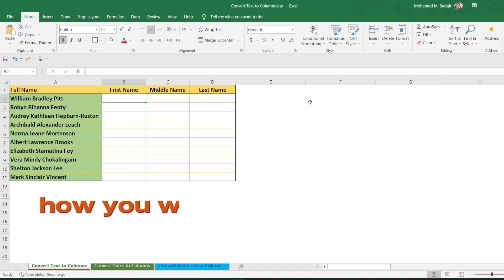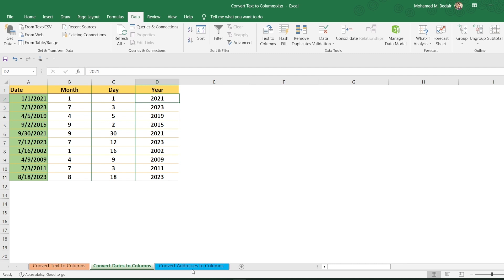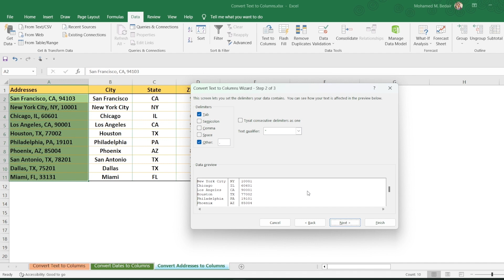How to split text into Columns with this Simple Trick | Excel Course #9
Learn how to split text into different columns in Excel with this easy tutorial! In this video, I will show you how to use the Text to Columns feature, the Flash Fill feature, and the LEFT, RIGHT, and MID functions to separate text data into multiple columns. This is a useful skill for data analysis, cleaning, and manipulation in Excel.

This video is part of my Excel course from beginner to advanced.
👉 Watch the full playlist:  [Excel course from beginner to advanced]

👇 Here are some of the topics covered in this video:

00:00 - 00:17 how to split text into different columns with the Convert Text to Columns Wizard
00:18 - 00:33 The Convert Text to Columns Wizard
00:34 - 01:14 split a column of names into separate columns
01:15 - 01:29 split a column of dates into separate columns
01:30 - 01:44 split a column of addresses into separate columns
01:45 - 01:50 The Convert Text to Columns Wizard keyboard shortcut
01:51 - 02:25 Other option in the delimiter list to specify a custom delimiter

In this Excel course, you will learn everything you need to know to use Excel like a pro. We will start with the basics, such as creating and formatting cells, and then move on to more advanced topics, such as using formulas and functions, creating charts and graphs, and working with data.
This course is perfect for anyone who wants to learn Excel, whether you are a beginner or an experienced user. The videos are clear and concise, and the instructor is very knowledgeable. I highly recommend this course to anyone who wants to learn Excel.